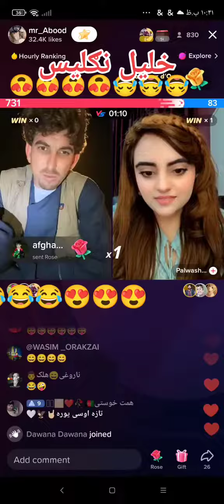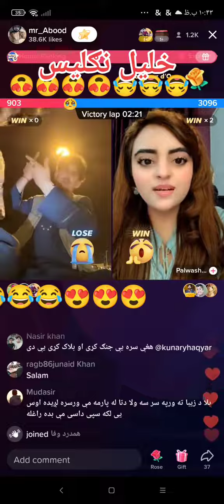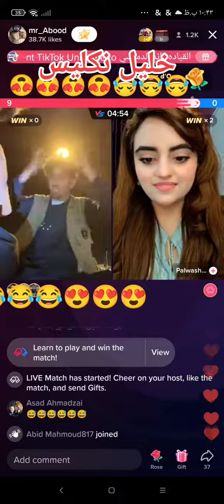best qalil qalandar vs palwashah zibagulleyfans star pahtaan flims pashto top viral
best qalil qalandar vs zibagulleyfans star pahtaan flims pashto top viral ziba Gulley star tik tak palwashah tiktok